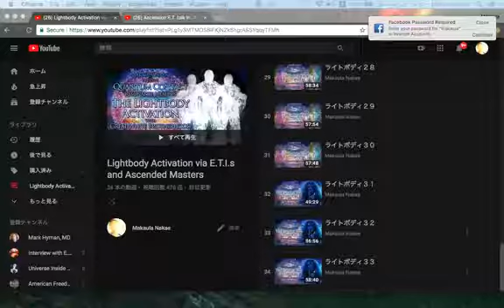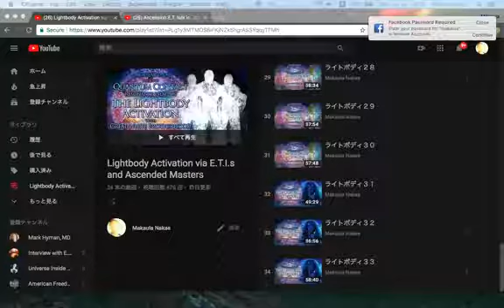ライトボディ３６日目・リラ・フェライン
ギャラクティックフェデレーション・アライアンス御一行ままによる
ライトボディアクティベーション・シーズン２
リラ星系のフェラインさまによる遠隔ヒーリング
３６回目のライブ録音です☆

💫いいね！ボタンと、感想を忘れすにお願いしますネ〜〜〜！！！

初めての方は「ライトボディアクティベーションの始めかた」をまず先にご覧ください。

これらの録音はシリーズなので再生は飛ばさずに、まず初めに異星人さま遠隔ヒーリング２０１７から初め、その後からライトボディ００１、順番に進んでください。再生中に意識が飛んでしまう場合は、起きていられるようになるまで同じ録音を再生し続けてください。
時間がない方は、寝ている間に再生し続けても構いません。イヤホンでも構いませんが、部屋に流すと部屋の空間が覚えていくので、ステレオシステムで部屋に流すことをお勧めします。
　コメント欄にいただいた感想を載せてあります。また感想はコメント欄にお書きください、可能な限り返答します。

ライトボディからガッドボディの構築に入りました。まずはライトボディアクティベーションを最後まで終わらせて始めるのを勧めます✨

⭐️まか〜ウラのパトレオン！
YouTubeでは見れない＋聞けないパトレオンさまのための特別な内容で〜す⭐️

⭐️Shopify　ワークショップ動画のお求めはココ

⭐️マカバグループ
このグループは、マカウラのワークショップに参加された方や、YouTubeをご覧になられた方々が繋がるコミュニティーグループです。

⭐️ハウザー 薫さんの新次元チャネリング講座